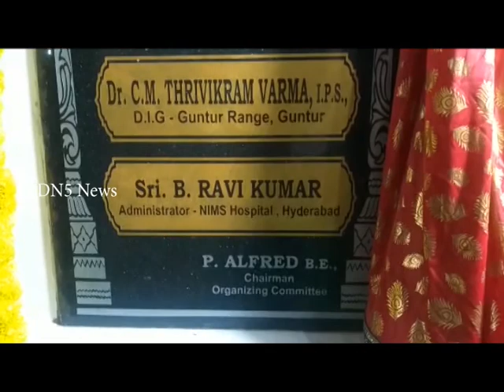అంబేద్కర్‌ విగ్రహం ఆవిష్కరించిన తెలంగాహ హైకోర్టు జడ్జి జస్టిస్‌ అమర్‌నాద్‌గౌడ్‌ || DN5 News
డాక్టర్‌ బిఆర్‌ అంబేద్కర్‌ విగ్రహాన్ని ప్రకాశం జిల్లా వేటపాలెం మండలం మంకెనవారిపల్లెలో తెలంగాణ హైకోర్టు జస్టిస్‌ అమర్‌నాద్‌గౌడ్‌ ఆవిష్కరించారు. ఈసందర్భంగా పేదలకు దుప్పట్లు పంపిణీ చేశారు. సభలో ప్రకాశం ఎస్‌పి మలికగర్గ్‌, హైదరాబాద్‌ నిమ్స్‌ అడ్మినిస్ట్రేటర్‌ డాక్టర్‌ బి రవికుమార్‌ పాల్గొన్నారు.